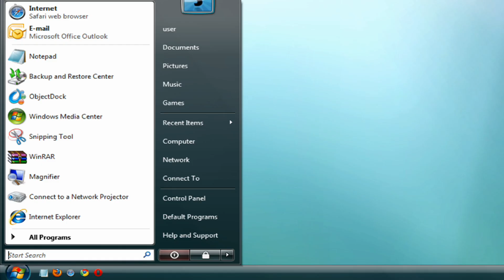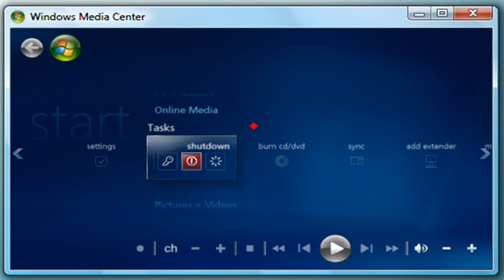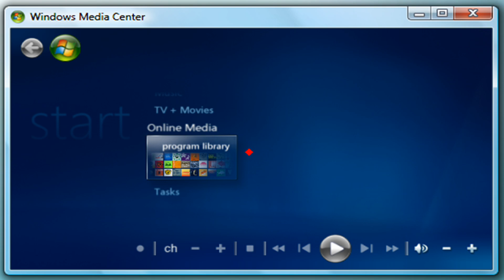Windows Media Center Review (HD)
Have you seen the Media Center built in windows vista?Check it out!That's an easy way to manage all your collection of pictures,videos,music and much more!

It's available for the Windows Vista Home Premium and Utimate editions